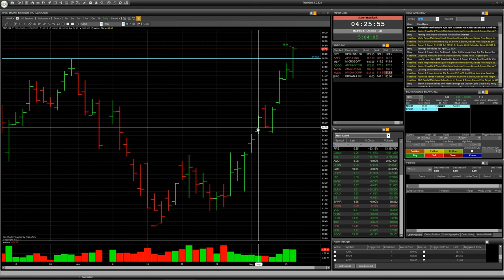Stock BRO: Speculative trade with risk